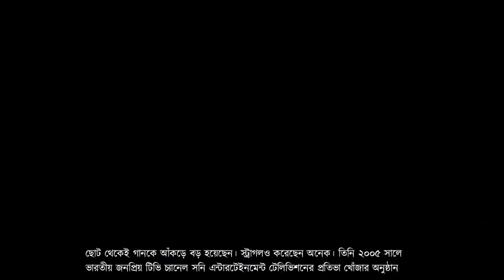কারুর কাছে অরিজিৎ ভগবান, কারুর কাছে অরিজিৎ সিং একটা আবেগের মতো। তার কন্ঠে মন্ত্রমুগ্ধ সর্বত্র।